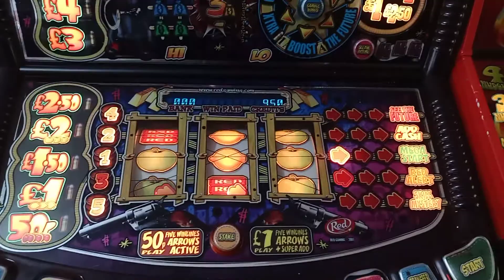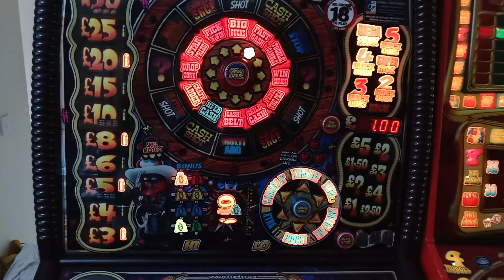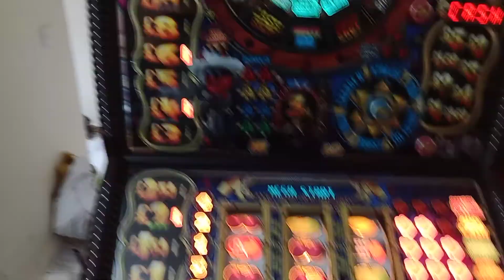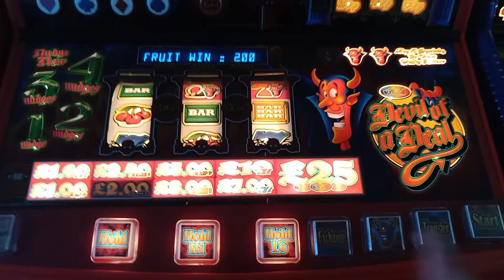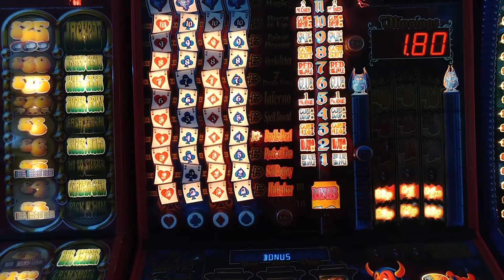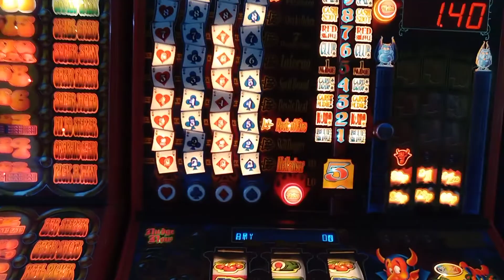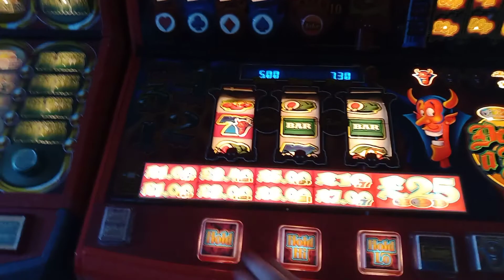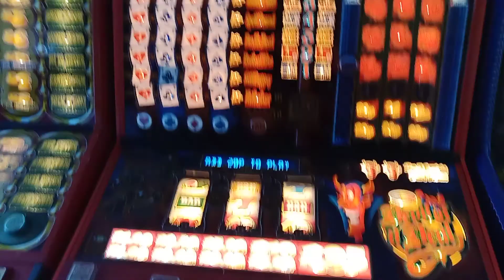My fruit machines I own, gameplay part 3.